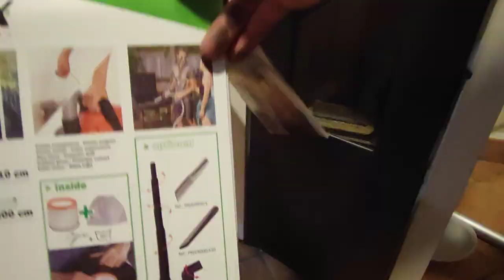Ribimex cenerall - Aspirador cenizas para estufa pellets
Escribí aquí una reseña
Parece mentira que con tanto artílugio que tengo por casa no cayera en la cuenta que para limpiar la estufa de pellets se debería usar un aspirador especifico para cenizas. Al final me cargué una aspiradora ciclonica limpiando cenizas.
Este aspirador lo he comprado en Leroy Merlin en la semana anterior al Black Friday con un precio estupendo.
En Amazon tienen el mismo modelo con diferentes colores... en Amazon con color verde y en Leroy con color rojo... en fin. Escribí aquí una reseña: